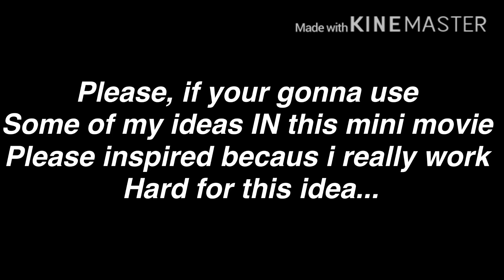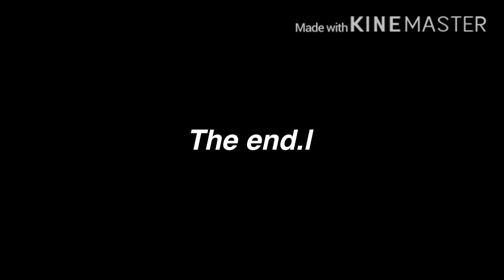The boss assistant || PART 3 || GLMM || Gacha life mini movie